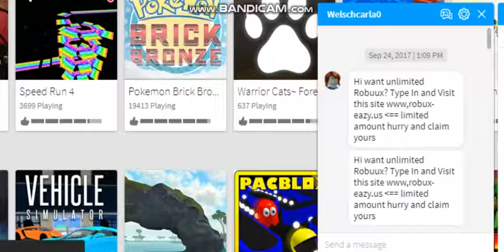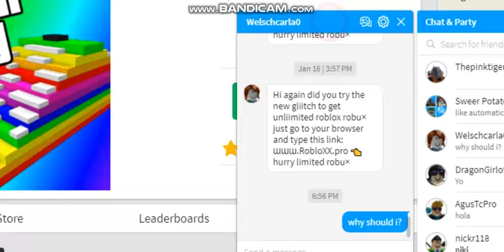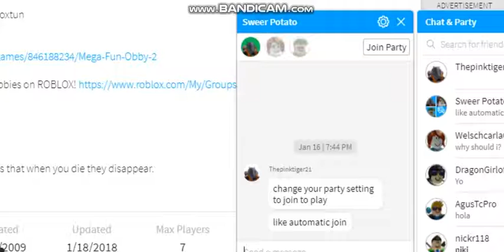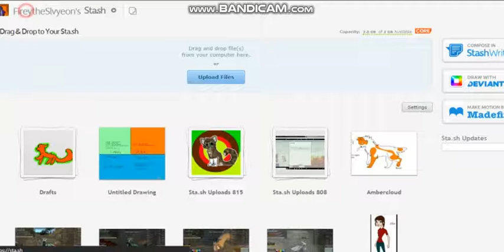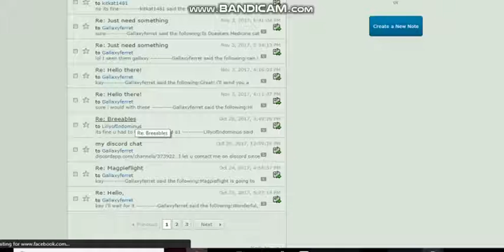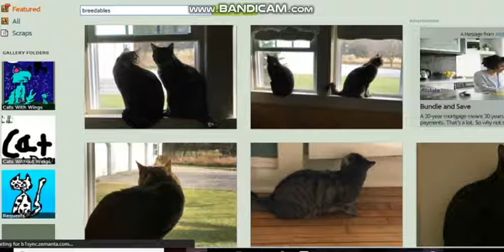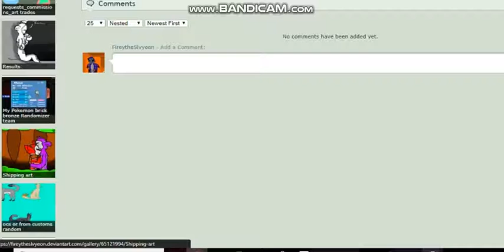Me just talking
But the music in my videos don't belong to me the video does belong to me  and the games that I play dont belong to me.